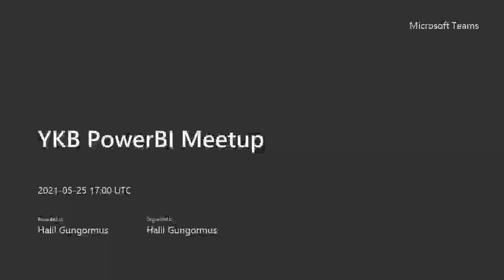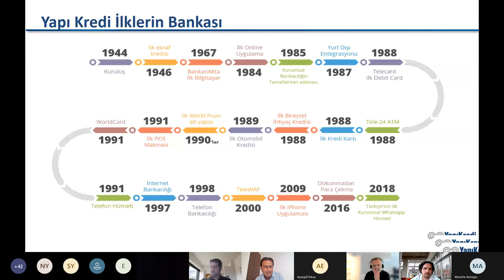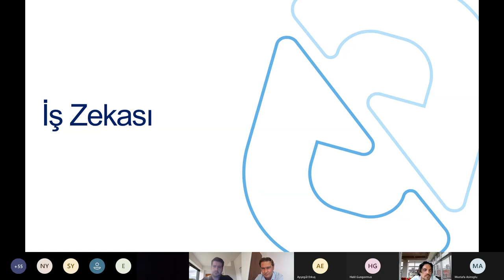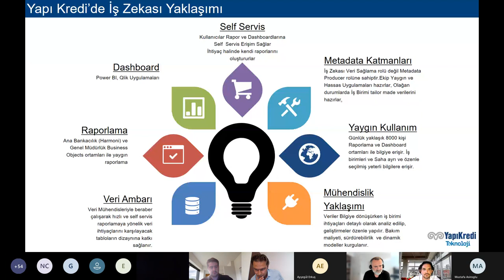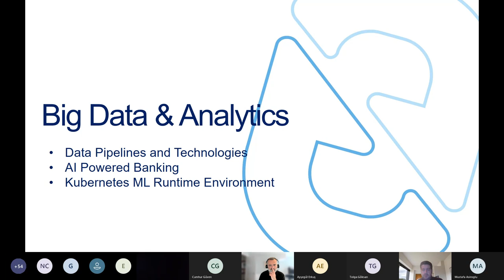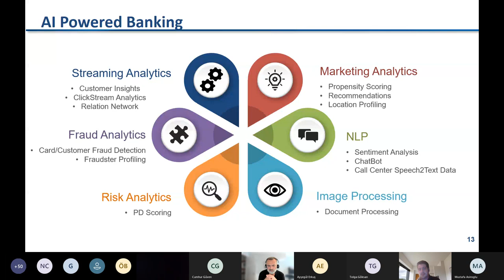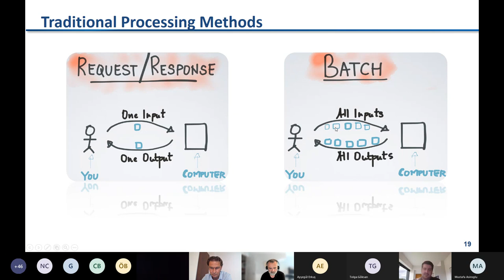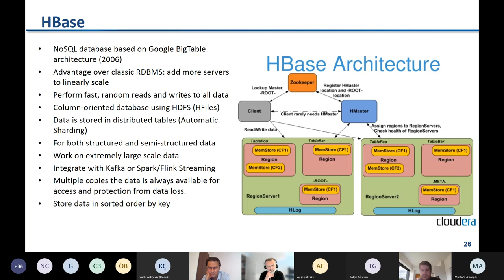Yapı Kredi Banka'sı Veriyi Nasıl Kullanıyor?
Yapı Kredi Banka'sı analitik ve iş zekası yöneticileriyle yaptığımız Power BI Türkiye kullanıcı grubu buluşması